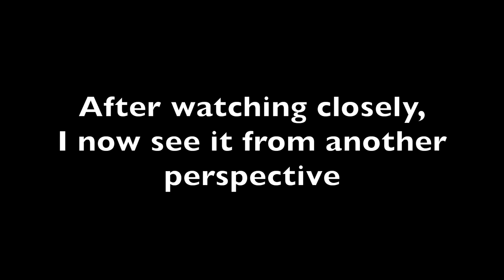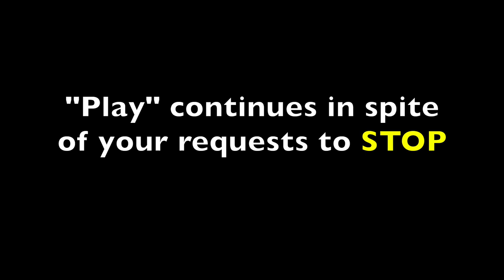CRISSA AND ALEXIS: Why I believe their relationship is ABU$IVE (w/psychology expert)